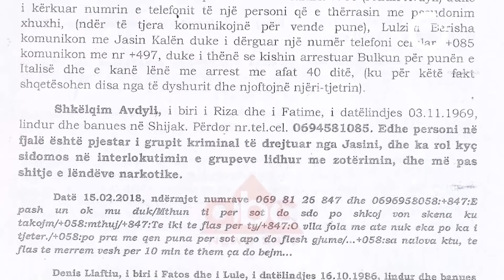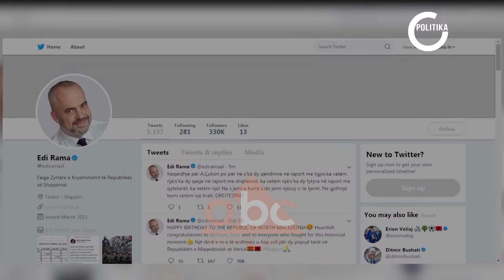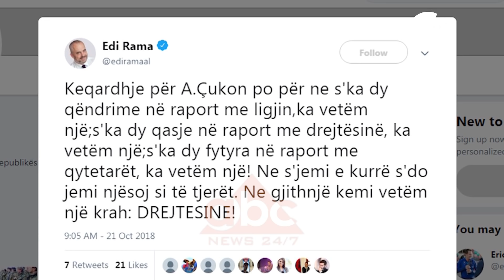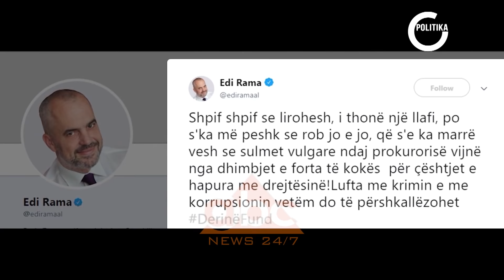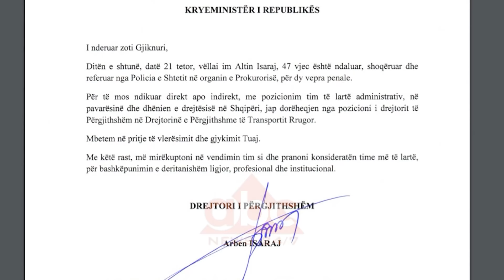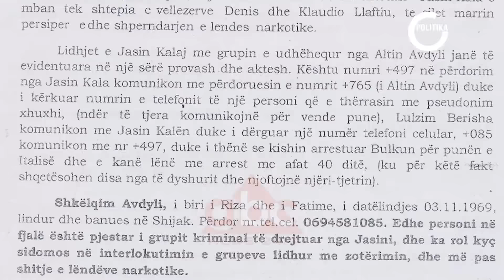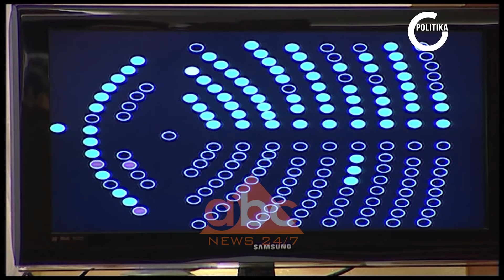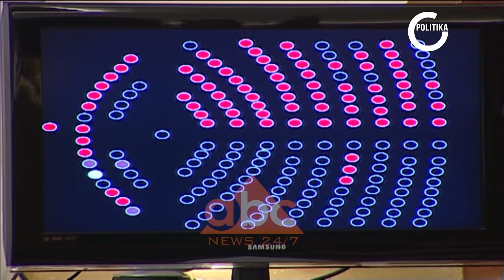Politika ne ABC News: Sikletet e reja te Edi Rames | ABC News Albania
Qetësia e rifituar ditët e kaluara, duket se po merr fund për kryeministrin. Një tjetër bashkëpunëtor i ngushtë i tij, Vangjush Dako rezulton i lakuar në përgjimet e prokurorisë, në komunikim me persona me rekorde kriminale, ndërsa ministri i Brendshëm Fatmir Xhafaj, u largua nga detyra. Kësaj panorame i shtohet edhe paralajmërimi për riaktivizim publik, i Saimir Tahirit, ish ministrit të Brendshëm nën hetim për trafik droge. Këto dritëhije të pushtetit të Edi Ramnës, në vitin e gjashtë si kryeministër, sjell këtë javë Mimoza Koçiu me Politika në ABC News.

Nuk kanë të mbaruar sikletet për Edi Ramën. Emrat e njerëzve pranë tij, vijojnë të lakohen për lidhje me personazhe të krimit. Po e mban fort nën kontroll efektin publik edhe pse sikleti duket aq i madh, sa nuk kalon pa kosto. Këtë të shtunë u largua nga detyra ministri i Brendshëm Fatmir Xhafaj, i njëjti ministër të cilin nuk e lëshoi edhe kur u rishfaq historia e vëllait të dënuar në Itali për trafik ndërkombëtar droge. Paraardhësi nën hetim i Xhafajt, Saimir Tahiri, duket se do rifillojë komunikimin me mediat. Në fakt prej dy javësh Kryeministri ia ka dalë të ulë interesin publik e mediatik për emrat e të vetëve, që përmenden në çështjet Babale e Xhisiela. Mbyllja e lojërave të fatit ishte lëvizja që prodhoi efekt publik në kulmin e atij debati, e me qetësimin e saj, i hapi rrugë me një shpejtësi olimpike, një synimi të hershëm, prishjes së Teatrit Kombëtar. Por dalja e emrit të një prej personave të tij të arfërt Vangjush Dako në përgjimet e dosjes që çoi në prerjen e 44 fletëarresteve dhe operacionit policor Volvo 4, e riaktivizimi i pritshëm publik i Saimir Tahirit, duket një sfidë e re për Kryeministrin në vitin e gjashtë në pushtet.

Përse vallë Kryeministri nuk e mbrojti vetë Dakon siç kishte bërë për të tjerët pranë tij, pas akuzave të Lulzim Bashës? Misteri u bë edhe më i fortë, kur të premten, disa portale njoftuan se ish ministri i Brendshëm Saimir Tahiri do kishte një komunikim me gazetarët të shtunën. Por disa orë më vonë atë mbrëmje, u tha se ai komunikim mediatik ishte anulluar. Çfarë mungoi t’i thuhej vallë publikut ditën e shtunë?

Në fakt e shtuna e pati një komunikim të papritur. Kryeministri Rama me një postim krejt lakonik në Tuiter, bënte të ditur se kishte pranuar dorëheqjen e ministrit të Brendshëm Fatmir Xhafaj, duke i bashkangjitur edhe propozimin zyrtar drejtuar presidentit për emrin e pasardhësit, këshilltarin e tij Sandër Lleshi. Edhe Fatmir Xhafaj e konfirmoi përmes Tuiterit largimin e tij, njëlloj si Kryeministri, pa dhënë arsyen. U paraqit në zyrë për t’u përshëndetur me vartësit, po duket nuk e pati mundësinë e komunikimit mediatik të atij largimi. E bëri përmes këtij njoftimi në faqen e ministrisë së Brendshme, duke nënvizuar se kishte marrë një mision të vështirë, e kishte shërbyer me pasion e modesti shtetit. Padyshim që largimi i papritur i Fatmir Xhafajt ngre shumë pikëpyetje, për shkak të zhvillimeve të dukshme e të padukshme të javëve të fundit. A lidhet vallë me komunikimin e njoftuar mediatik e më pas të anulluar të Saimir Tahirit?
Sa lidhet ky largim me dosjen e operacionit Volvo 4, ku lakohet një nga njerëzit më të afërt të Kryeministrit, kryebashkiaku i Durrësit? Në fakt, po të shtunën, një ndryshim 180 gradësh pati edhe nga organi i akuzës. Korrigjoi deklaratën e një dite më parë për kryebashkiakun Vangjush Dako.

Por emri i Dakos nuk është regjistruar si pjesë e hetimit dhe ky sqarim shtesë i prokurorisë, veçse i thellon pikëpyetjet mbi këtë dosje, që ka vënë në pranga tashmë dy ish deputetë socialistë, e ka riaktivizuar akuzat ndaj Kryeministrit për njerëzit që ka zgjedhur të ketë në krah e me të cilët erdhi në pushtet. Një gjë duket e qartë: akrobacitë e kryera në hije tashmë po nisin të shfaqen. Se sa do ndikojnë ato në konfigurimin aktual politik, kjo mbetet për t’u parë./abcnews.al